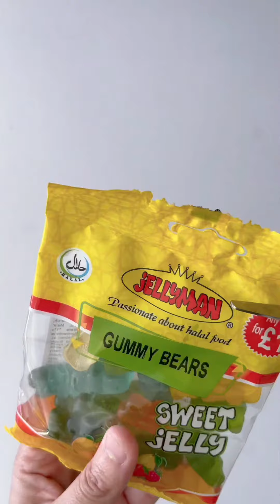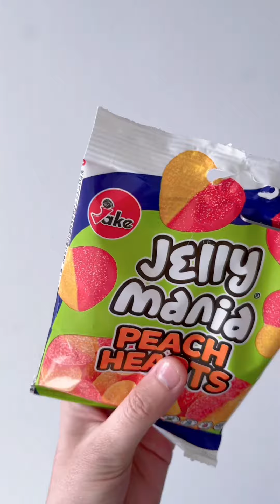Filling platter with sweets 🍬🍬 ~ asmr ~